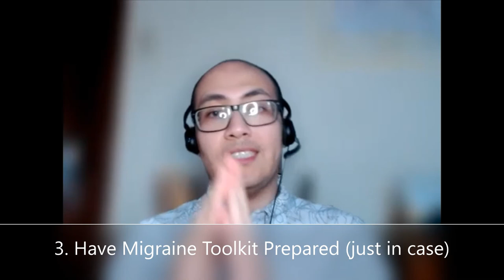How do Folks Deal with their Migraines and Exercise | Migraines & Aerobic Exercise |Naturopathic Q&A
MIGRAINE COMMENT OF THE DAY: Exercise

“I have classic migraines with aura; I have had them since I was 13 or so (going on 40 now). Wondering how other folks deal with their migraines and their exercising... I 'plan' to take 4 strength classes a week at my gym and 1 HIIT type class. I often take Saturdays off and Sundays. Monday and Friday just do about 25 minutes on the elliptical and a little abs routine.”

An exercise routine is effective for migraines not directly but through a better quality of life. The heart works better, one feels better from endorphins, and physical fitness improves overall health no matter the age.

Exercise routine helps, but over-exercise can aggravate.
Aerobic (jogging, walking, cycling and running). Best to do 30 - 45 minutes three times a week and then work your way up to four days.

Because it helps with lower risks of anxiety, depression and sleep apnea, exercise can help in the long run.

Clinical Study:
The effect of aerobic exercise on the number of migraine days, duration and pain intensity in migraine: a systematic literature review and meta-analysis
Duration, number of days, severity and medication use all decreased in migraine subjects.

How to start an exercise routine:
1. Drink plenty of water before and after. Warm or hot is best.
2. Start slow and then work your way up. Warm up for 10 minutes before you start your exercise for 30.
3. Have your migraine toolkit prepared in case.

Final Tips:
1. If you get a migraine during the exercise, stop.
2. Be hydrated at all times.
3. Rest appropriately and avoid extreme weathers (too cold, hot, humid or raining)
4. Let your personal trainer know about your condition.
About: Dr Javier Palacios-Campillay ND has a doctorate degree in Naturopathic Medicine and is licensed in the state of Connecticut by the Department of Health. He currently provides care through telemedicine and online wellness consultations.

For more information on addressing root causes of your migraines and headaches, visit my biography at ND on Demand: